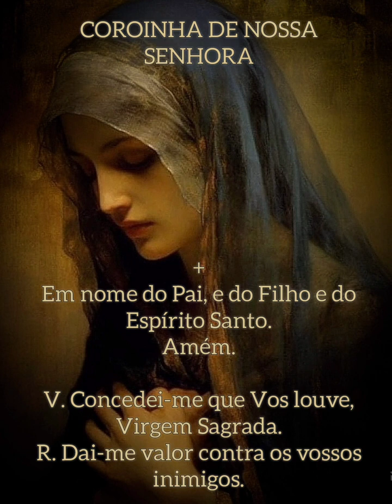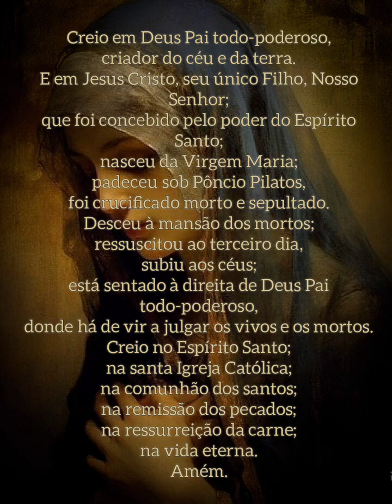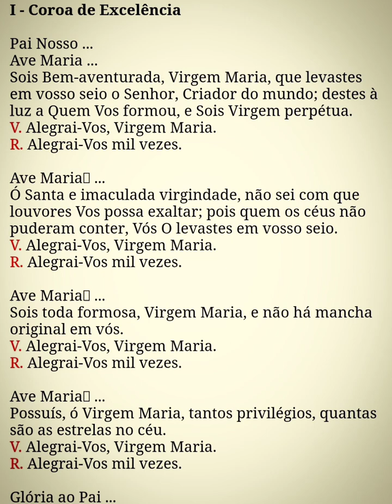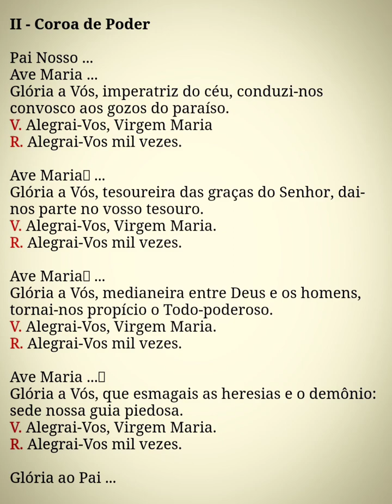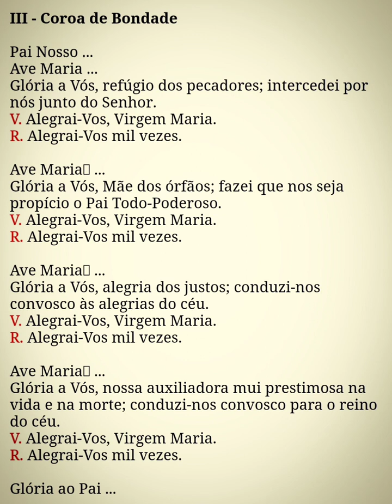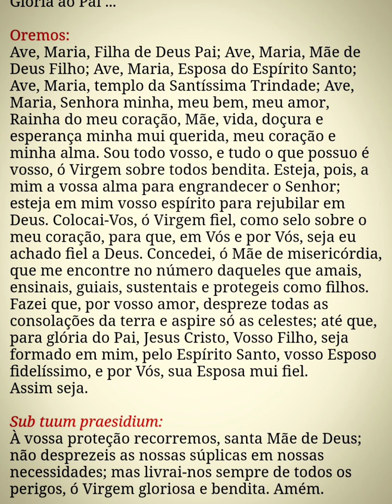Coroinha de Nossa Senhora